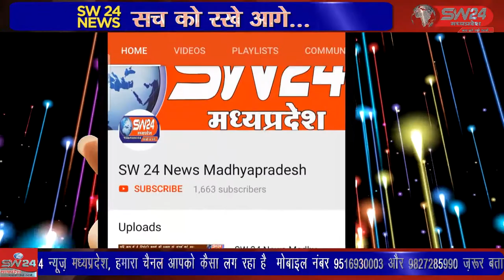khargone- खरगोन जिले के झिरन्या थाना क्षेत्र के गाड़ग्याआम घाट पर एक यात्री बस पलट गयी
खरगोन जिले के झिरन्या थाना क्षेत्र के गाड़ग्याआम घाट पर एक यात्री बस पलट गयी जिसमे सौ से अधिक लोग सवार थे वही हादसे में एक की मौत और बीस से अधिक लोग घायल है । खरगोन से जयंत गुप्ता की रिपोर्ट